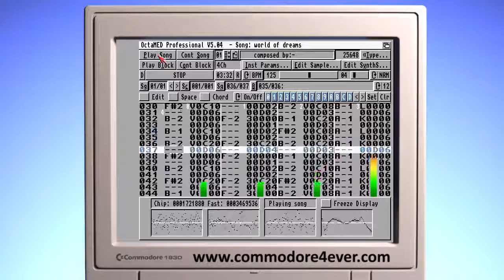World Of Dreams - Commodore Amiga musical .mod file